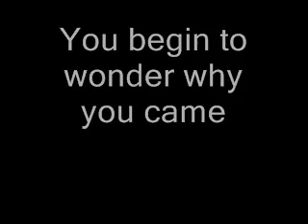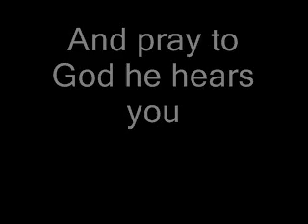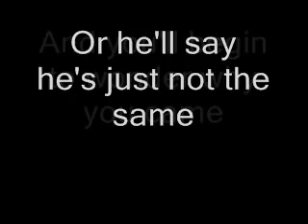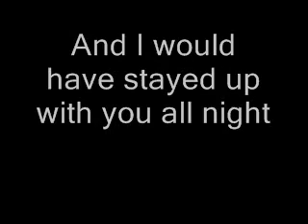The Fray - How To Save A Life (with lyrics)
The Fray - How to Save a Life - Karaoke Video - with lyrics.
Listening to songs in English is a great way to improve your vocabulary, your understanding and your listening skills. Try listening to this song and try to understand the meaning of it. Write your comments below.
IMPORTANT NOTE: Iberteaching does not own the rights to this video.